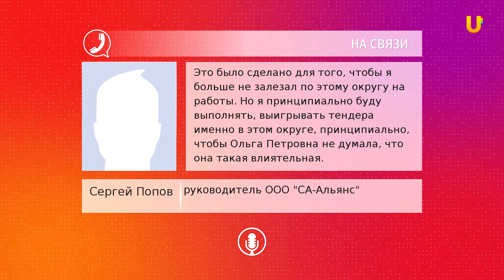UTV. Компания “Альянс” получила деньги за ремонт крыши 64-й школы через прокуратуру